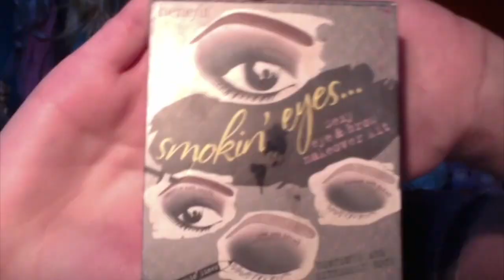Amane Misa Makeup Tutorial【Death Note Cosplay】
Today's tutorial will show you all how to look like Amane Misa from Death Note! I've wanted to cosplay her for years and I finally bought a wig that was perfect! I had so much fun making this tutorial and I hope you all enjoy it!